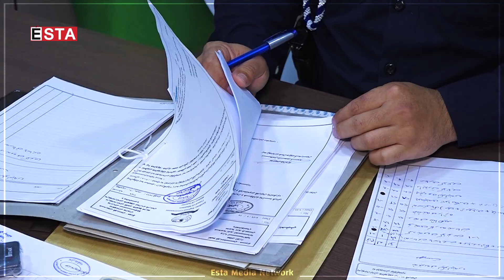هەڵمەتی دەستبەسەرداگرتنی ئۆتۆمبێلە بێ سەرەتاکان دەستیپێکردەوە